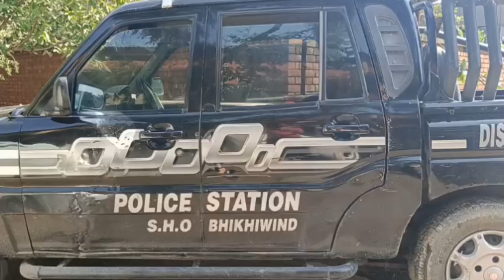100 ਸਾਲਾ ਬਜ਼ੁਰਗ ਮਾਤਾ ਨੂੰ ਘਰ ਵਿੱਚ ਹੀ ਬੰਦੀ ਬਣਾ ਕੇ ਕੰਨਾਂ ਦੀਆਂ ਵਾਲੀਆਂ ਅਤੇ 50 ਹਜਾਰ ਨਗਦੀ ਲੁੱਟੀ।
Tarantaran#cmbhagwantmaan#ktvpunjab#tarantaransahib#punjabpolice#